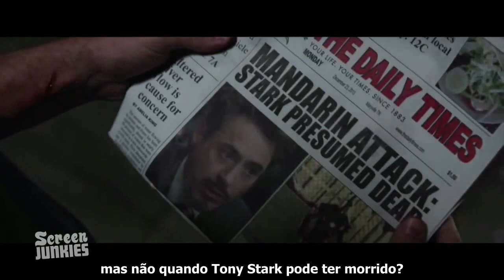Honest Trailers - Iron Man 3 [LEGENDADO PT-BR]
Tradução e Sincronia : Junior Navroski (Titan)